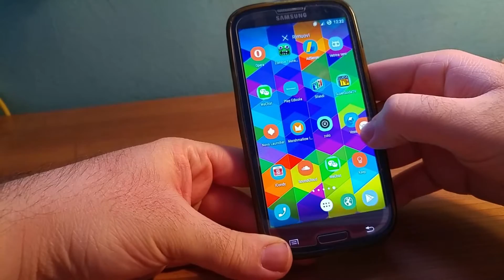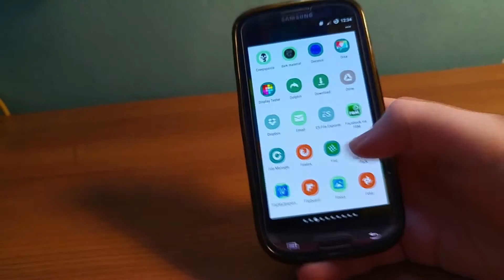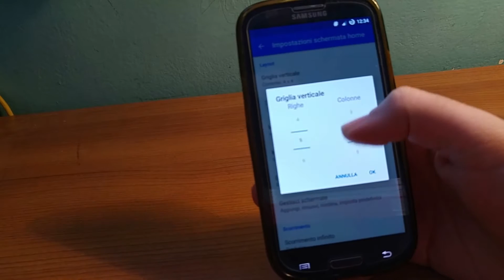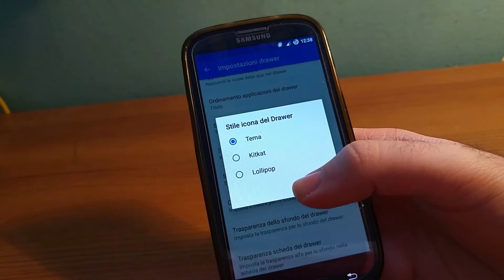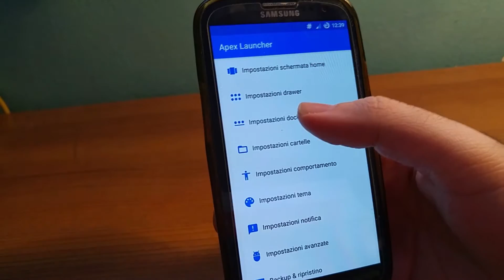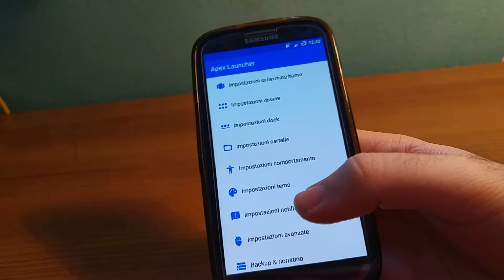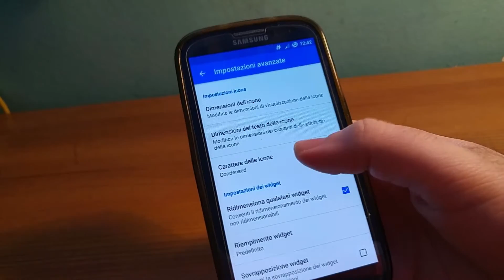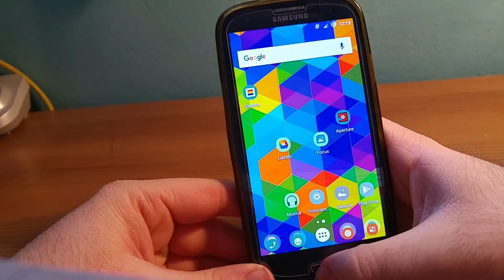Apex Launcher da Mobile Phone Island by Fabio Nieddu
Avete voglia di provare un nuovo launcher ? Apex permette varie interessanti personalizzazioni .Beh Nova resta sempre meglio soprattutto nela grafica ma vi consiglio di dargli una chance comunque!

Contatti :
--Mobile Italia:
-Pagina Facebook:
--Mobile Phone Island
Hangouts:
-Mobile Phone Island